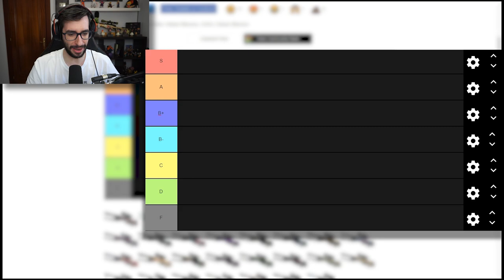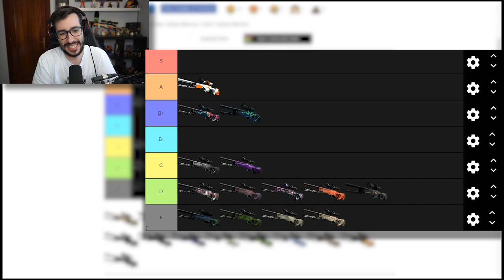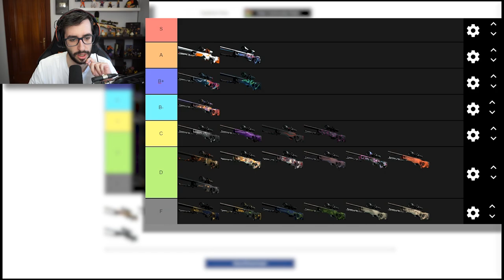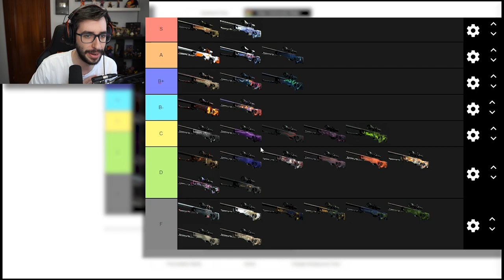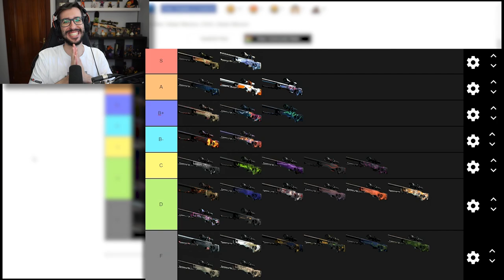LA TIER LIST DEFINITIVA DE AWP EN CSGO